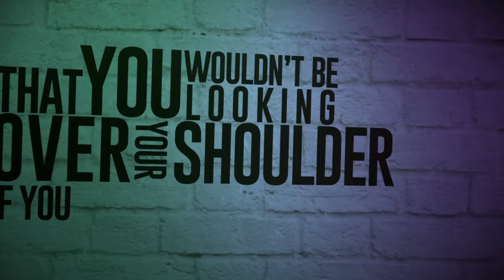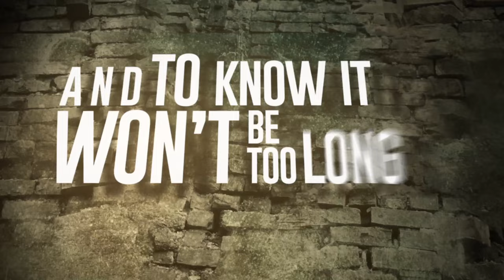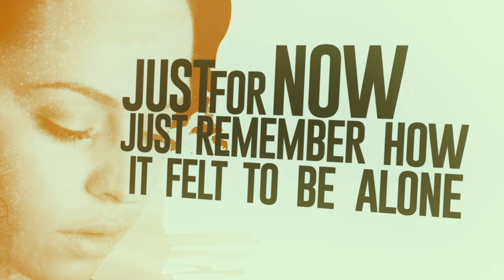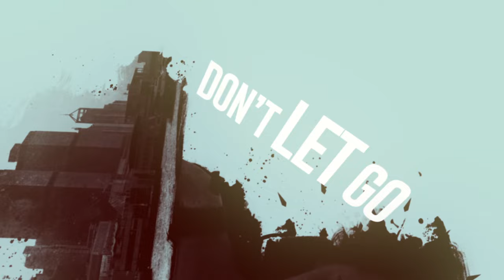Kastiell - Coming Home feat. Joey Varela of Varsity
Kastiell - Coming Home feat. Joey Varela of Varsity NYC

From the debut album Built From the Broken: Out 2 December 2016.